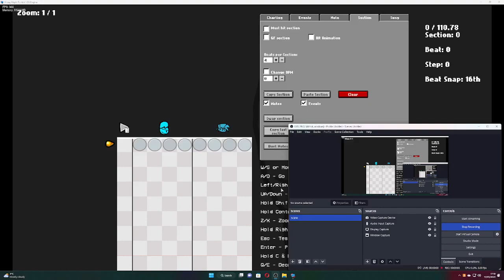oliver but o v e r c h a r t e d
hmmmmmmmmmmmmmmmmmmmmmmmmmmmmmmmmmmmmmmmmmmmmmmmmmmmmmmmmmmmmmmmmmmmmmmmmmmmmmmmmmmmmmmmmmmmmmmmmmmmmmmmmmmmmmmmmmmmmmmmmmmmmmmmmmmmmmmmmmmmmmmmmmmmmmmmmmmmmmmmmmmmmmmmmmmmmmmmmmmmmmmmmmmmmmmmmmmmmmmmmmmmmmmmmmmmmmmmmmmmmmmmmmmmmmmmmmmmmmmmmmmmmmmmmmmmmmmmmmmmmmmmmmmmmmmmmmmmmmmmmmmmmmmmmmmmmmmmmmmmmmmmmmmmmmmmmmmmmmmmmmmmmmmmmmmmmmmmmmmmmmmmmmmmmmmmmmmmmmmmmmmmmmmmmmmmmmmmmmmmmmmmmmmmmmmmmmmmmmmmmmmmmmmmmmmmmmmmmmmmmmmmmmmmmmmmmmmmmmmmmmmmmmmmmmmmmmmmmmmmmmmmmmmmmmmmmmmmmmmmmmmmmmmmmmmmmmmmmmmmmmmmmmmmmmmmmmmmmmmmmmmmmmmmmmmmmmmmmmmmmmmmmmmmmmmmmmmmmmmmmmmmmmmmmmmmmmmmmmmmmmmmmmmmmmmmmmmmmmmmmmmmmmmmmmmmmmmmmmmmmmmmmmmmmmmmmmmmmmmmmmmmmmmmmmmmmmmmmmmmmmmmmmmmmmmmmmmmmmmmmmmmmmmmmmmmmmmmmmmmmmmmmmmmmmmmmmmmmmmmmmmmmmmmmmmmmmmmmmmmmmmmmmmmmmmmmmmmmmmmmmmmmmmmmmmmmmmmmmmmmmmmmmmmmmmmmmmmmmmmmmmmmmmmmmmmmmmmmmmmmmmmmmmmmmmmmmmmmmmmmmmmmmmmmmmmmmmmmmmmmmmmmmmmmmmmmmmmmmmmmmmmmmmmmmmmmmmmmmmmmmmmmmmmmmmmmmmmmmmmmmmmmmmmmmmmmmmmmmmmmmmmmmmmmmmmmmmmmmmmmmmmmmmmmmmmmmmmmmmmmmmmmmmmmmmmmmmmmmmmmmmmmmmmmmmmmmmmmmmmmmmmmmmmmmmmmmmmmmmmmmmmmmmmmmmmmmmmmmmmmmmmmmmmmmmmmmmmmmmmmmmmmmmmmmmmmmmmmmmmmmmmmmmmmmmmmmmmmmmmmmmmmmmmmmmmmmmmmmmmmmmmmmmmmmmmmmmmmmmmmmmmmmmmmmmmmmmmmmmmmmmmmmmmmmmmmmmmmmmmmmmmmmmmmmmmmmmmmmmmmmmmmmmmmmmmmmmmmmmmmmmmmmmmmmmmmmmmmmmmmmmmmmmmmmmmmmmmmmmmmmmmmmmmmmmmmmmmmmmmmmmmmmmmmmmmmmmmmmmmmmmmmmmmmmmmmmmmmmmmmmmmmmmmmmmmmmmmmmmmmmmmmmmmmmmmmmmmmmmmmmmmmmmmmmmmmmmmmmmmmmmmmmmmmmmmmmmmmmmmmmmmmmmmmmmmmmmmmmmmmmmmmmmmmmmmmmmmmmmmmmmmmmmmmmmmmmmmmmmmmmmmmmmmmmmmmmmmmmmmmmmmmmmmmmmmmmmmmmmmmmmmmmmmmmmmmmmmmmmmmmmmmmmmmmmmmmmmmmmmmmmmmmmmmmmmmmmmmmmmmmmmmmmmmmmmmmmmmmmmmmmmmmmmmmmmmmmmmmmmmmmmmmmmmmmmmmmmmmmmmmmmmmmmmmmmmmmmmmmmmmmmmmmmmmmmmmmmmmmmmmmmmmmmmmmmmmmmmmmmmmmmmmmmmmmmmmmmmmmmmmmmmmmmmmmmmmmmmmmmmmmmmmmmmmmmmmmmmmmmmmmmmmmmmmmmmmmmmmmmmmmmmmmmmmmmmmmmmmmmmmmmmmmmmmmmmmmmmmmmmmmmmmmmmmmmmmmmmmmmmmmmmmmmmmmmmmmmmmmmmmmmmmmmmmmmmmmmmmmmmmmmmmmmmmmmmmmmmmmmmmmmmmmmmmmmmmmmmmmmmmmmmmmmmmmmmmmmmmmmmmmmmmmmmmmmmmmmmmmmmmmmmmmmmmmmmmmmmmmmmmmmmmmmmmmmmmmmmmmmmmmmmmmmmmmmmmmmmmmmmmmmmmmmmmmmmmmmmmmmmmmmmmmmmmmmmmmmmmmmmmmmmmmmmmmmmmmmmmmmmmmmmmmmmmmmmmmmmmmmmmmmmmmmmmmmmmmmmmmmmmmmmmmmmmmmmmmmmmmmmmmmmmmmmmmmmmmmmmmmmmmmmmmmmmmmmmmmmmmmmmmmmmmmmmmmmmmmmmmmmmmmmmmmmmmmmmmmmmmmmmmmmmmmmmmmmmmmmmmmmmmmmmmmmmmmmmmmmmmmmmmmmmmmmmmmmmmmmmmmmmmmmmmmmmmmmmmmmmmmmmmmmmmmmmmmmmmmmmmmmmmmmmmmmmmmmmmmmmmmmmmmmmmmmmmmmmmmmmmmmmmmmmmmmmmmmmmmmmmmmmmmmmmmmmmmmmmmmmmmmmmmmmmmmmmmmmmmmmmmmmmmmmmmmmmmmmmmmmmmmmmmmmmmmmmmmmmmmmmmmmmmmmmmmmmmmmmmmmmmmmmmmmmmmmmmmmmmmmmmmmmmmmmmmmmmmmmmmmmmmmmmmmmmmmmmmmmmmmmmmmmmmmmmmmmmmmmmmmmmmmmmmmmmmmmmmmmmmmmmmmmmmmmmmmmmmmmmmmmmmmmmmmmmmmmmmmmmmmmmmmmmmmmmmmmmmmmmmmmmmmmmmmmmmmmmmmmmmmmmmmmmmmmmmmmmmmmmmmmmmmmmmmmmmmmmmmmmmmmmmmmmmmmmmmmmmmmmmmmmmmmmmmmmmmmmmmmmmmmmmmmmmmmmmmmmmmmmmmmmmmmmmmmmmmmmmmmmmmmmmmmmmmmmmmmmmmmmmmmmmmmmmmmmmmmmmmmmmmmmmmmmmmmmmmmmmmmmmmmmmmmmmmmmmmmmmmmmmmmmmmmmmmmmmmmmmmmmmmmmmmmmmmmmmmmmmmmmmmmmmmmmmmmmmmmmmmmmmmmmmmmmmmmmmmmmmmmmmmmmmmmmmmmmmmmmmmmmmmmmmmmmmmmmmmmmmmmmmmmmmmmmmmmmmmmmmmmmmmmmmmmmmmmmmmmmmmmmmmmmmmmmmmmmmmmmmmmmmmmmmmmmmmmmmmmmmmmmmmmmmmmmmmmmmmmmmmmmmmmmmmmmmmmmmmmmmmmmmmmmmmmmmmmmmmmmmmmmmmmmmmmmmmmmmmmmmmmmmmmmmmmmmmmmmmmmmmmmmmmmmmmmmmmmmmmmmmmmmmmmmmmmmmmmmmmmmmmmmmmmmmmmmmmmmmmmmmmmmmmmmmmmmmmmmmmmmmmmmmmmmmmmmmmmmmmmmmmmmmmmmmmmmmmmmmmmmmmmmmmmmmmmmmmmmmmmmmmmmmmmmmmmmmmmmmmmmmmmmmmmmmmmmmmmmmmmmmmmmmmmmmmmmmmmmmmmmmmmmmmmmmmmmmmmmmmmmmmmmmmmmmmmmmmmmmmmmmmmmmmmmmmmmmmmmmmmmmmmmmmmmmmmmmmmmmmmmmmmmmmmmmmmmmmmmmmmmmmmmmmmmmmmmmmmmmmmmmmmmmmmmmmmmmmmmmmmmmmmmmmmmmmmmmmmmmmmmmmmmmmmmmmmmmmmmmmmmmmmmmmmmmmmmmmmmmmmmmmmmmmmmmmmmmmmmmmmmmmmmmmmmmmmmmmmmmmmmmmmmmmmmmmmmmmmmmmmmmmmmmmmmmmmmmmmmmmmmmmmmmmmmmmmmmmmmmmmmmmmmmmmmmmmmmmmmmmmmmmmmmmmmmmmmmmmmmmmmmmmmmmmmmmmmmmmmmmmmmmmmmmmmmmmmmmmmmmmmmmmmmmmmmmmmmmmmmmmmmmmmmmmmmmmmmmmmmmmmmmmmmmmmmmmmmmmmmmmmmmmmmmmmmmmmmmmmmmmmmmmmmmmmmmmmmmmmmmmmmmmmmmmmmmmmmmmmmmmmmmmmmmmmmmmmmmmmmmmmmmmmmmmmmmmmmmmmmmmmmmmmmmmmmmmmmmmmmmmmmmmmmmmmmmmmmmmmmmmmmmmmmmmmmmmmmmmmmmmmmmmmmmmmmmmmmmmmmmmmmmmmmmmmmmmmmmmmmmmmmmmmmmmmmmmmmmmmmmmmmmmmmmmmmmmmmmmmmmmmmmmmmmmmmmmmmmmmmmmmmmmmmmmmmmmmmmmmmmmmmmmmmmmmmmmmmmmmmmmmmmmmmmmmmmmmmmmmmmmmmmmmmmmmmmmmmmmmmmmmmmmmmmmmmmmmmmmmmmmmmmmmmmmmmmmmmmmmmmmmmmmmmmmmmmmmmmmmmmmmmmmmmmmmmmmmmmmmmmmmmmmmmmmmmmmmmmmmmmmmmmmmmmmmmmmmmmmmmmmmmmmmmmmmmmmmmmmmmmmmmmmmmmmmmmmmmmmmmmmmmmmmmmmmmmmmmmmmmmmmmmmmmmmmmmmmmmmmmmmmmmmmmmmmmmmmmmmmmmmmmmmmmmmmmmmmmmmmmmmmmmmmmmmmmmmmmmmmmmmmmmmmmmmmmmmmmmmmmmmmmmmmmmmmmmmmmmmmmmmmmmmmmmmmmmmmmmmmmmmmmmmmmmmmmmmmmmmmmmmmmmmmmmmmmmmmmmmmmmmmmmmmmmmmmmmmmmmmmmmmmmmmmmmmmmmmmmmmmmmmmmmmmmmmmmmmmmmmmmmmmmmmmmmmmmmmmmmmmmmmmmmmmmmmmmmmmmmmmmmmmmmmmmmmmmmmmmmmmmmmmmmmmmmmmmmmmmmmmmmmmmmmmmmmmmmmmmmmmmmmmmmmmmmmmmmmmmmmmmmmmmmmmmmmmmmmmmmmmmmmmmmmmmmmmmmmmmmmmmmmmmmmmmmmmmmmmmmmmmmmmmmmmmmmmmmmmmmmmmmmmmmmmmmmmmmmmmmmmmmmmmmmmmmmmmmmmmmmmmmmmmmmmmmmmmmmmmmmmmmmmmmmmmmmmmmmmmmmmmmmmmmmmmmmmmmmmmmmmmmmmmmmmmmmmmmmmmmmmmmmmmmmmmmmmmmmmmmmmmmmmmmmmmmmmmmmmmmmmmmmmmmmmmmmmmmmmmmmmmmmmmmmmmmmmmmmmmmmmmmmmmmmmmmmmmmmmmmmmmmmmmmmmmmmmmmmmmmmmmmmmmmmmmm